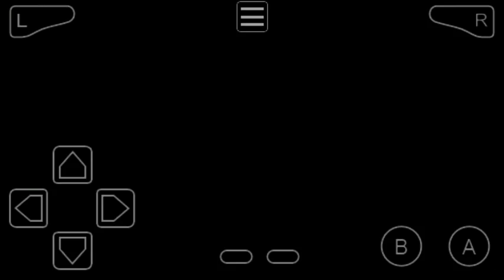Pokemon Clover pt 2